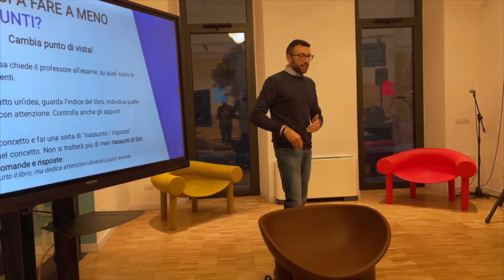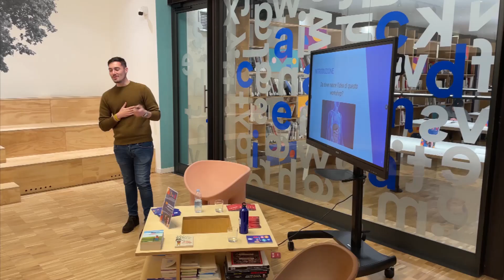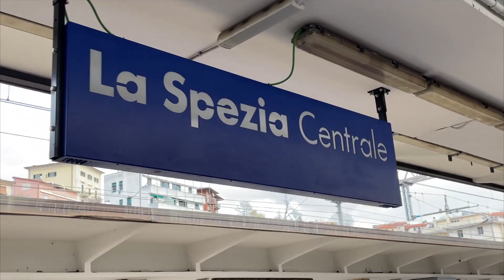VLOG - Studente Top x Accademia La Spezia: il nostro workshop sugli schemi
il 16 dicembre 2022 abbiamo tenuto un workshop pratico presso l'Accademia La Spezia.

In questo vlog ti portiamo con noi in questa esperienza fantastica che ci ha permesso di incontrare persone e ragazzi straordinari!

Vuoi scoprire le tecniche avanzate per memorizzare qualsiasi tipo di esame e materia?

Scopri il nostro corso avanzato sul metodo di studio